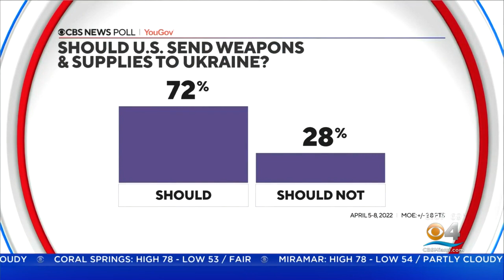Russian Troops Making Their Way To Ukraine's Donbas Region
Naomi Ruchim reports Ukraine's president says more support is needed from the U-S to help Ukraine hold off the Russian invasion.